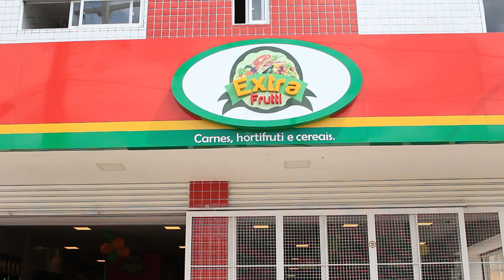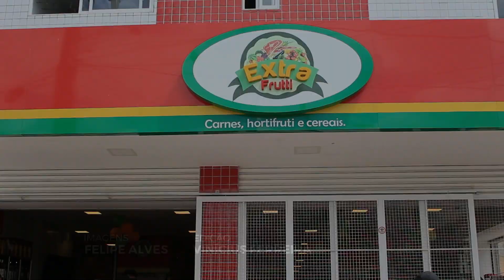NOVO EXTRA FRUTTI É INAUGURADO EM NAZARÉ DA MATA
Com uma nova proposta diferenciada de loja, foi inaugurado na manhã desta segunda feira (30) em Nazaré da Mata, o novo supermercado “EXTRA FRUTTI”. O empreendimento tem uma loja a quase 10 anos na cidade, e chega agora, mostrando um enorme crescimento, trazendo ainda mais oportunidades de emprego e praticidade aos clientes. Os produtos oferecidos pelo EXTRA FRUTTI, são diferenciados, e trazem inovação, higiene nos setores de perecíveis e qualidade em seus produtos como : frutas, legumes, carnes e frios